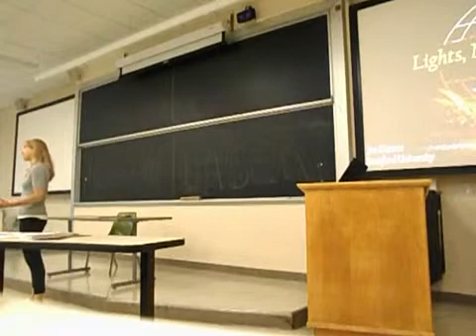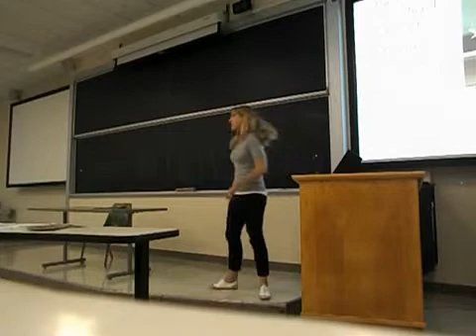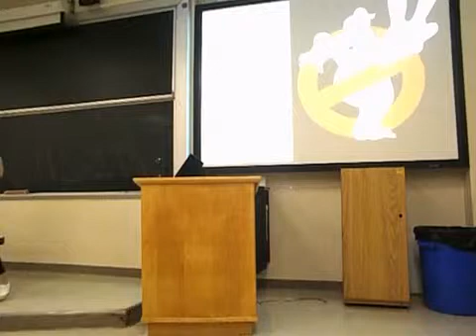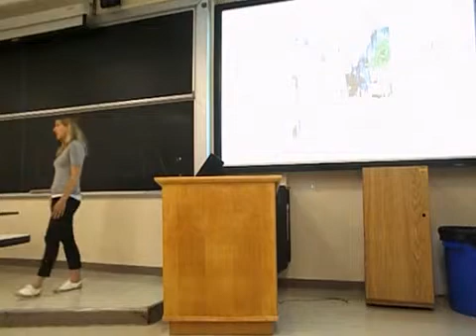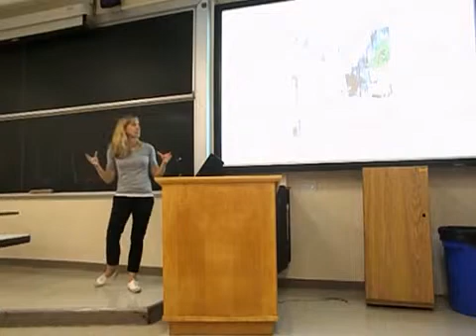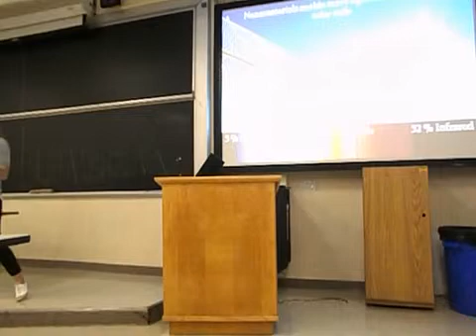Jennifer Dionne (Stanford) on "Nanotechnology"